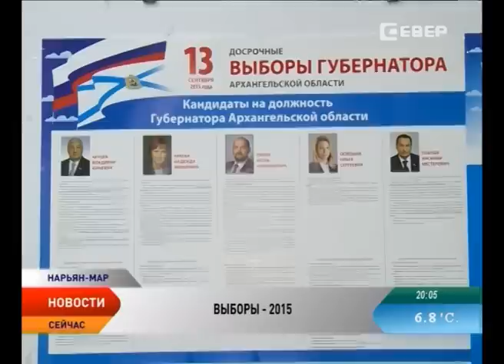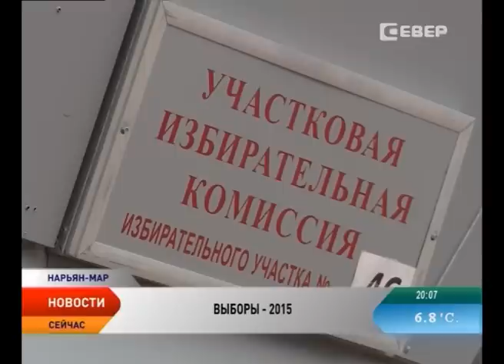Новости Севера. Итоги недели (7 – 20 сентября)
Новости Ненецкого автономного округа:

Выбор сделан. В России прошел масштабный день голосования.

На судоверфи в Стамбуле спущен на воду траулер «Печора».

Искателей в новом облике. В поселке продолжается благоустройство дворов и улиц.

В Нарьян-Маре подведены итоги конкурса по предоставлению грантов на создание собственного бизнеса.